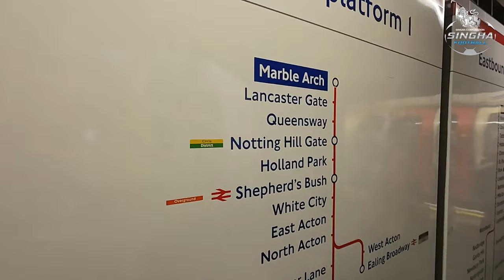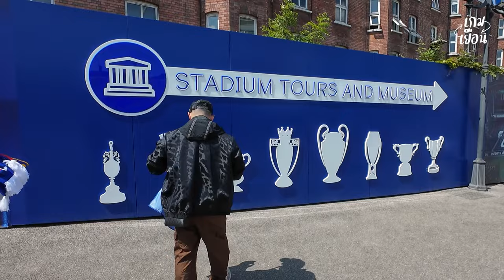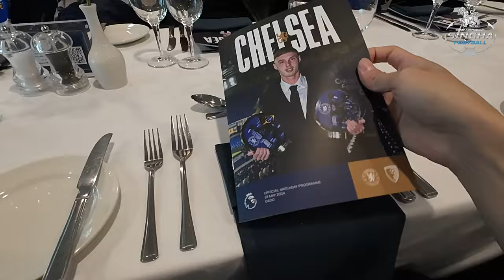ดูเชลซีแบบ VIP ตั๋วเกือบ 20,000 บาท !!! | เกมเยือน London Part.2/3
ดูเชลซีแบบ VIP ตั๋วเกือบ 20,000 บาท !!!